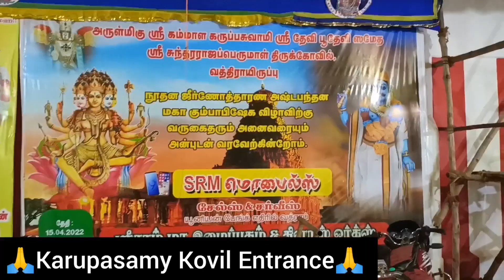வத்திராயிருப்பு|கம்மாள| கருப்பசாமி|கோவில்|கும்பாபிஷேக| திருவிழா